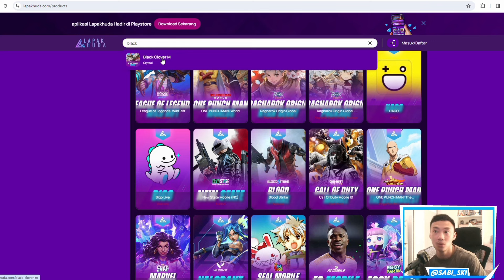MAGE KHUSUS SULTAN! F2P Tidak Usah Build Daripada SIA - SIA! Black Clover Mobile